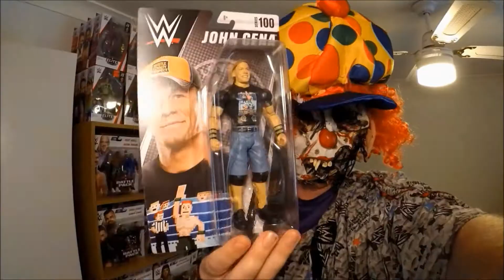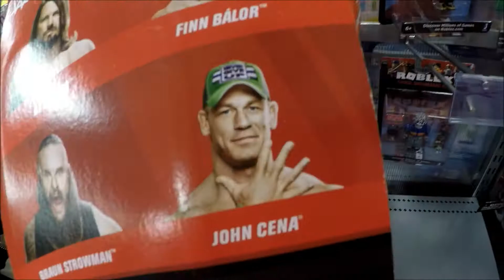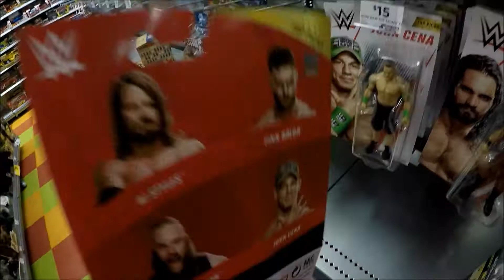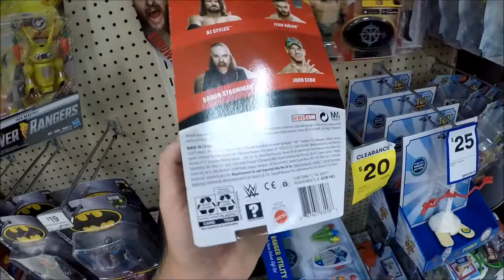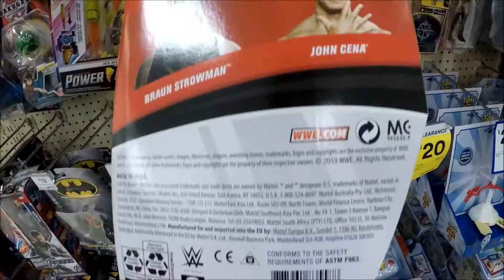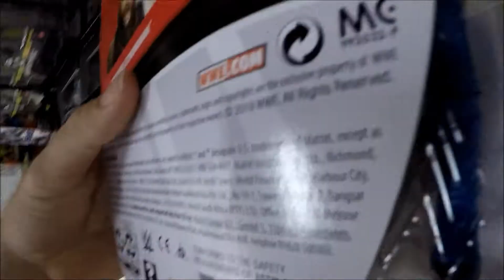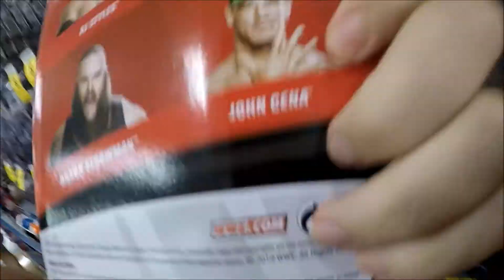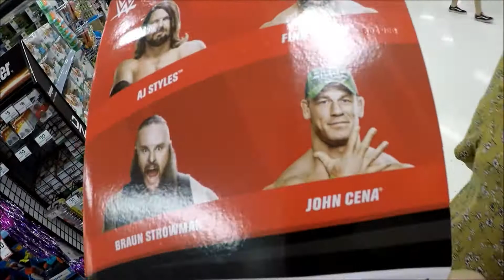hunting down wwe basic toppicks 2020 at bigw in australia